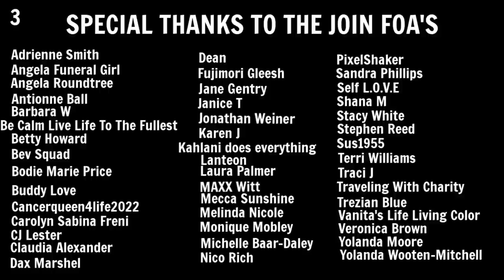Living In A Minivan | He’s Back | Cabin Tour | First Meal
Hey FOA. Lamont is back. Here’s a little bit of our first day on our cruise.